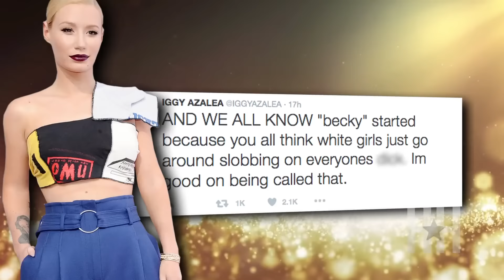Nick Young Calls Iggy Azalea Becky ... Even Though She Hates The Word - HipHollywood.com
After Iggy Azalea spoke out about her disdain for the word Becky, her fiancé Nick Young publicly called her Becky on Twitter.